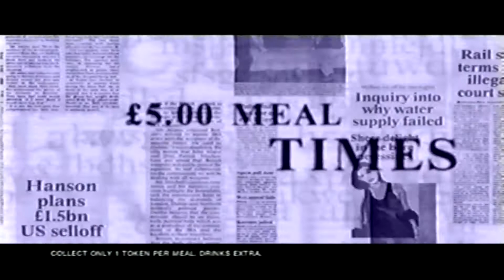sky the movie channel